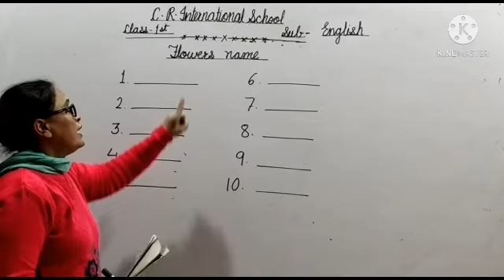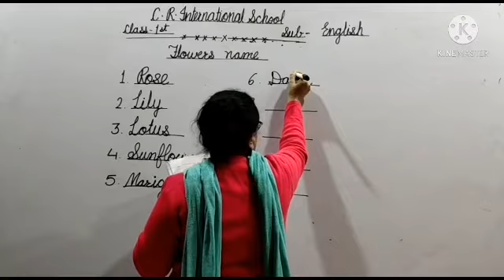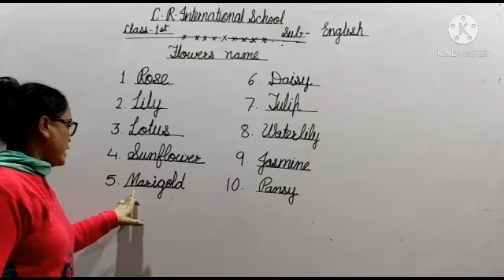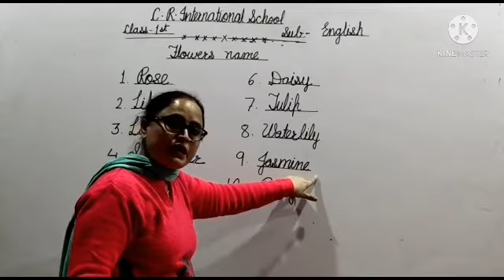Class 1st English Flowers Name